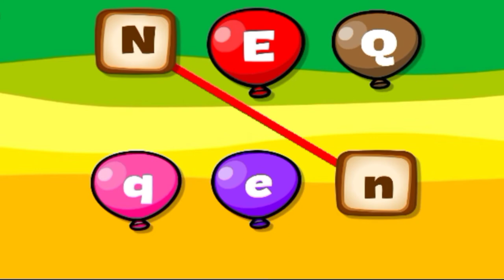Kids Learn Capital and Small Letters || From Online Class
1/ From Cartoon/Game/Fun Video and more:
Rock on// Dance Video